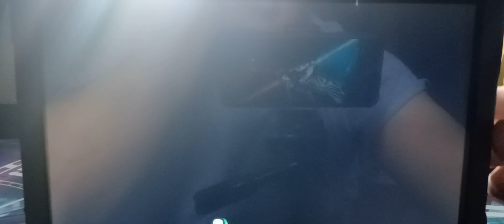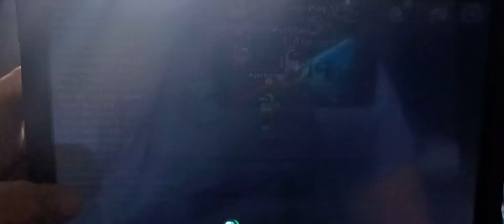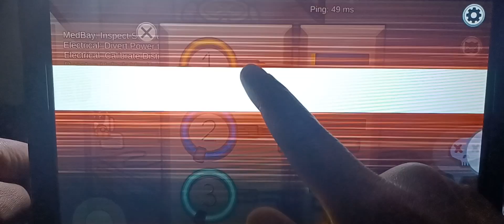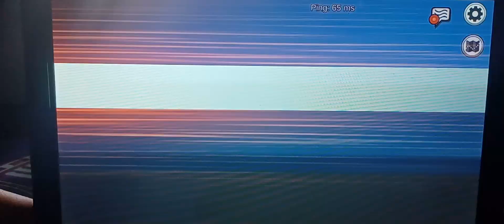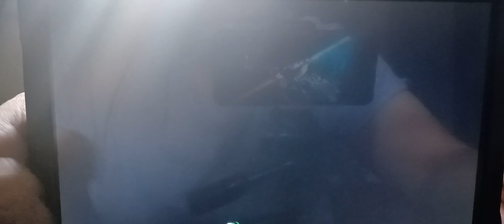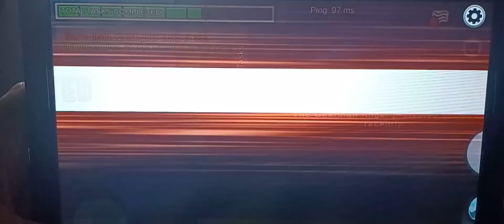"amung us" November 2023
one of the best online games ever played